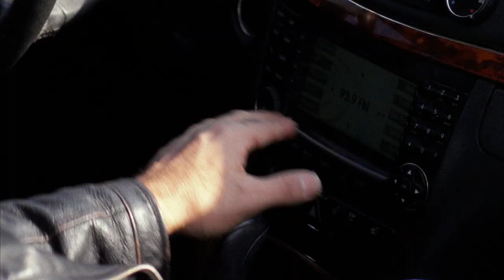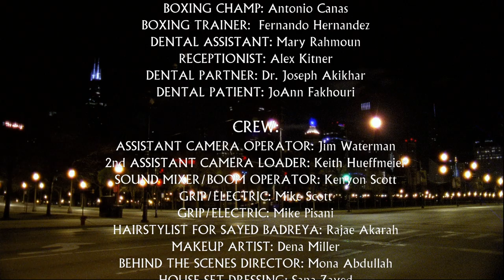Award Winning film Chicago Mirage Director's Cut Film by Sayed Badreya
فيلم "سراب شيكاغو"
انتاج واخراج الممثل العالمي سيد بدرية.
واللذي حاز علي جائزة أحسن فيلم وأحسن اخراج من مهرجان بوسطن السينمائي الدولي.
The Award-Winning film for Best Picture and Best Director in Boston International Film Festival
Chicago Mirage
Film by: Sayed Badreya

A tale of injustice and lost innocence. 'Chicago Mirage' Follows a prominent dentist (Badreya) as he is released from prison after serving ten years behind bars. “Moustafa” was arrested for a crime he didn’t commit in the midst of the World Trade Center attacks. The broken man returns back to faithful wife and his braces-wearing, video-game playing son, trying to figure out how he can rebuild all he has lost. Now, he is torn between two paths. Does he continue the legacy he earned in prison or will he fight to regain the life he lost?

Cast: Sayed Badreya - Holanda Demeloitz – Nemer Ziyad - Wasfi Tolaymat - Merik Tadros – Charles Zayed - Jim Nieciecki - Tony Elayyan - Jay Abedelal - Robert A. Young

Story, Directed & Produce by: Sayed Badreya
Director of Photography: Steven Parker
Editor:Avril Beukes
Music Composer: Sunna Wehrmeijer:
Executive Producer: Nemer Ziyad & Wasfi Tolaymat
Producer: JoAnn Fakhouri
Screenplay: Angi Ali & Janice Kaushal

Title Design, Production logos: Lisa Sharpe
Poster and DVD Cover Design: Karim Rihan